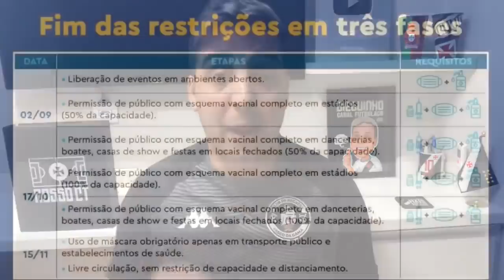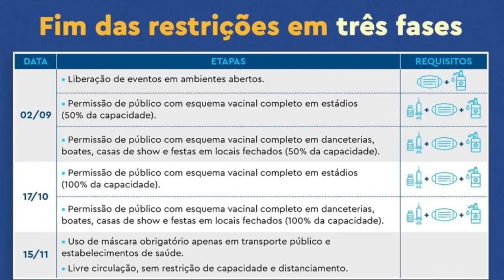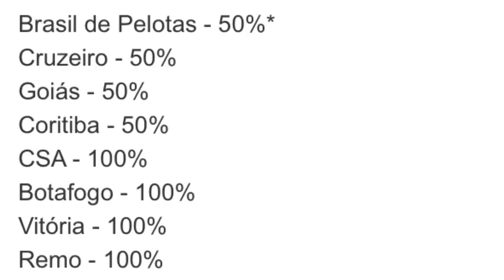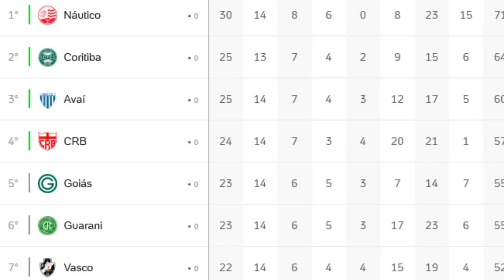REFORÇO: VASCO ACERTA COM ATACANTE | MÁXI LOPEZ | PÚBLICO SÃO JANUÁRIO | SÉRIE B |NOTICIAS DO VASCO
● Canal Futbolaco_Vasco
● VIRE MEMBRO DO CANAL: